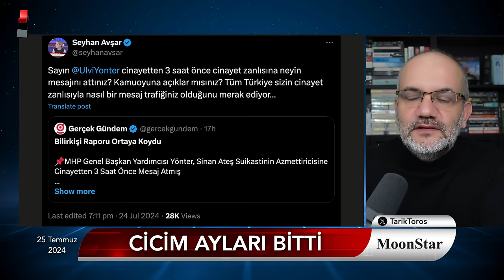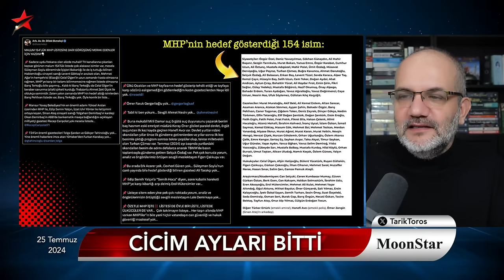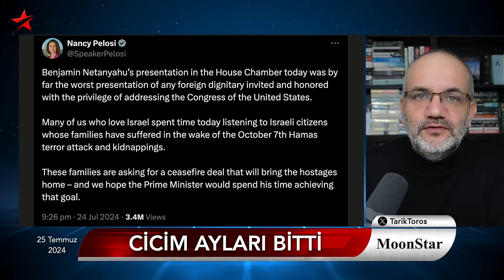Kazdığı kuyuya düşer mi? | Tarık Toros | Manşet | 25 Temmuz 2024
25 Temmuz 2024

• Cicim ayları bitti
• Saray’dan belediyelere yıkım hamlesi
• Eski bakandan uçarak tekme
• MHP’li Yönter, cinayet zanlısına 3 saat önce mesaj atmış
• 154 isim arasında olanlar/olmayanlar
• Savaş suçlusu, ABD kongresinde 58 kere ayakta alkışlandı
• Yahudi kongre üyesinden dikkat çekici tweet
• Biden “gençlerin zamanı” derken samimi miydi?
• En güzel olimpiyat açılışı